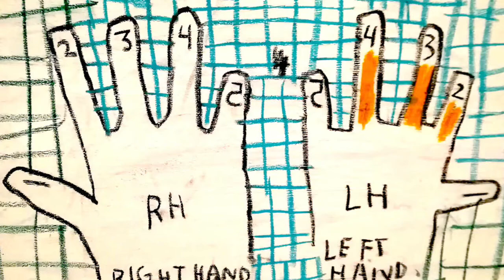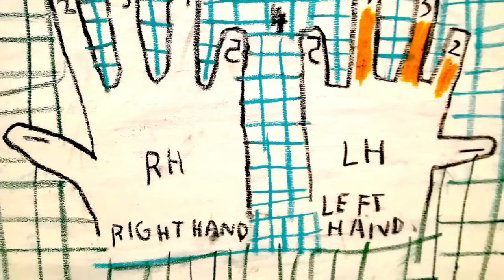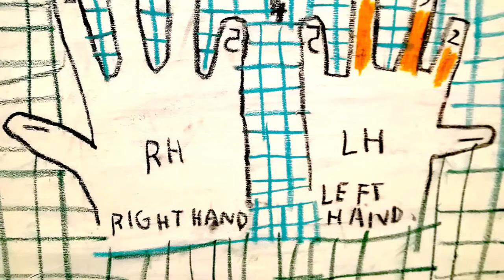Or not prepared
Composition : Maël Bailly

Piano : Orlando Bass

Prise de son et mixage : Simon Becquet

photo : détails de Lye de Jean-Michel Basquiat